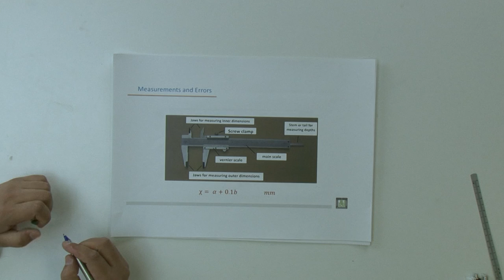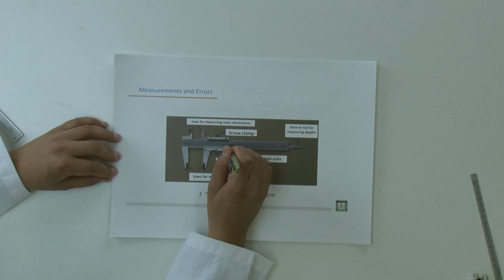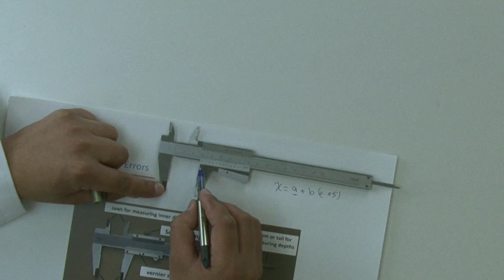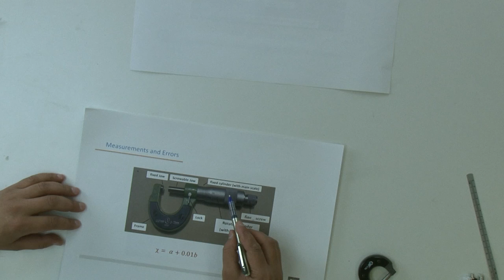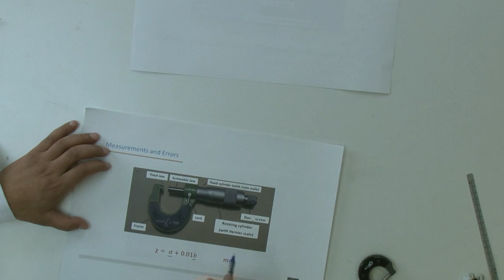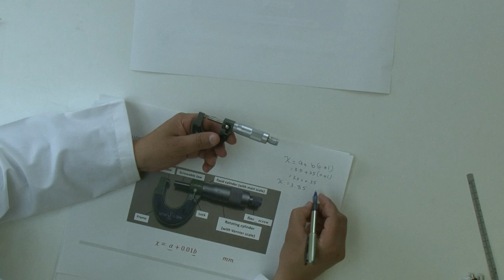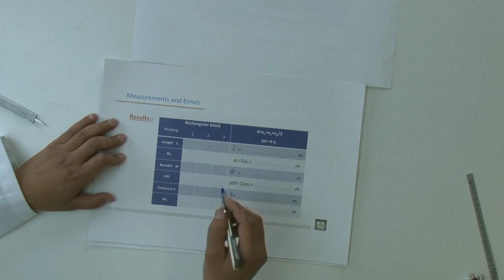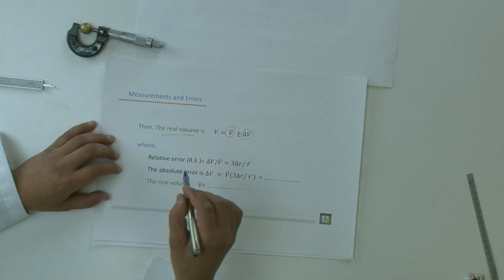فيزياء عملي | القياسات والأخطاء - 2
الدرس : القياسات والأخطاء - 2